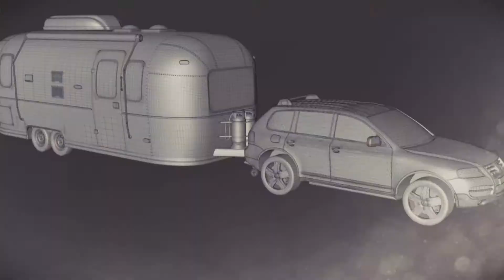Bamboo Creative 3D Showreel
A collection of Bamboo Creative's 3D work, displaying designs ranging from 3D visualisation to dynamic animation.

To find out more about Bamboo Creative and their 3D Design and Animation services please visit our